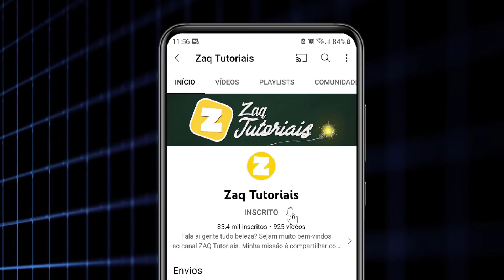Como TIRAR FOTO da TELA do PLAYSTATION 5 (Screenshot) [PS5]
Como TIRAR FOTO da TELA do PS5 (Screenshot)

Fala ai gente tudo beleza! No vídeo de hoje ensino como TIRAR FOTO da TELA do PLAYSTATION 5.